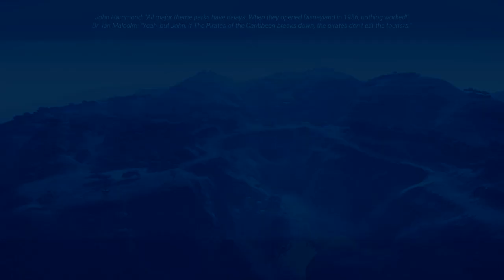Jurassic World Evolution_20210425105737